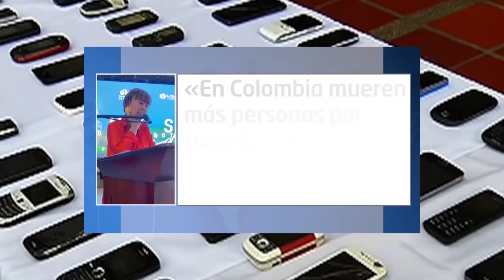Diatriba contra Alicia Arango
Alicia Arango quien en un rapto de inusitado talento, dijo que lo de la masacre de líderes populares no se compara con los muertos por robos a celulares.

APÓYANOS

Cuenta Corriente Scotiabank # 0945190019 Antonio Morales CC.79230289